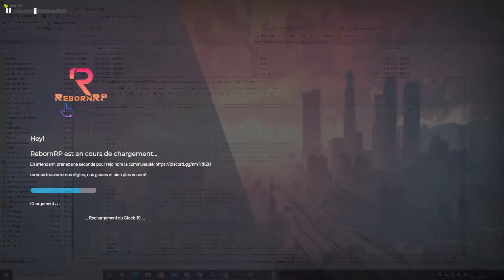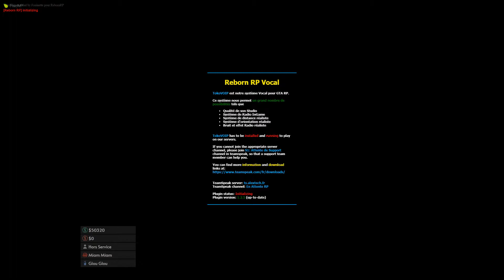[Reborn RP] Stationner dans un Parking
Après l'effondrement du gouvernement de MyCity V2.0, le Dev et la communauté ont décidé de redonner vie à la ville. Bienvenue sur Reborn RP V3.0.

Même après une déco, ou un reboot serveur, votre véhicule sera toujours stationner à la place que vous l'aurez laissé et dans la position que vous l'aurez laissé.